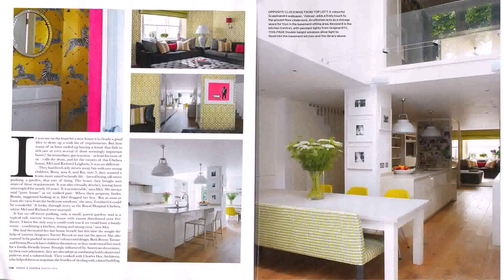House And Garden Kitchen Design Ideas (see description)